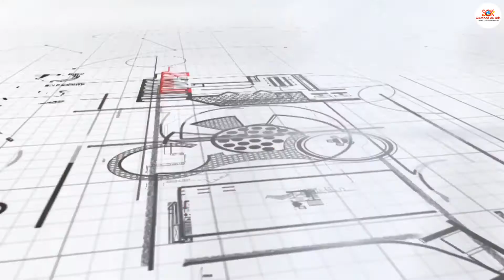STEM Mechanics Multipack – Pulley Drives Construction Set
You can find easy-to-follow building instructions for all models either online or in the booklet included. The booklet provides detailed explanations of the different scientific principles applied and incorporates innovative experimental activities for hands-on learning.